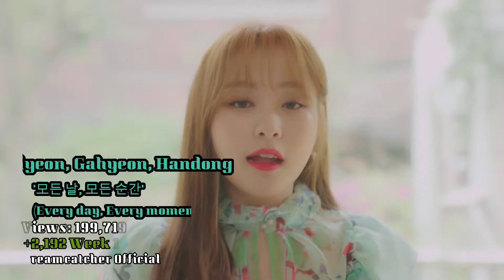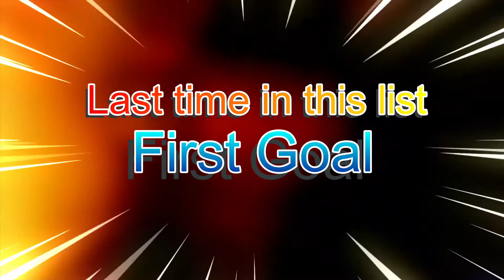Dreamcatcher Specials Clips Road to 250K update 2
We reach our firts goal on this list and also got a new special clip

King's Raid 'Not a Dream' (ft. D.D.C)